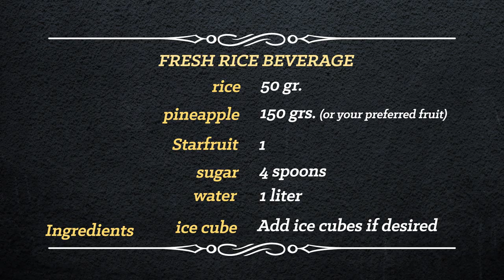Masato de arroz: Recipe for a Colombian Fresh Rice Beverage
Masato de arroz or fresh rice beverage is a creamy, refreshing beverage enjoyed throughout Latin America. The drink originated on the eastern plains of Colombia. Its original recipe has rice and sugar only. There, it is served at any time as a thirst quencher because of the relentless hot weather. To add a tropical touch, we usually use fruits such as pineapple and starfruit as garnish. We also serve it during fiestas or any festivities and normally in our homes, using a different fruit each time.

This drink is best served with cookies and breads. In Colombia, it is usually served with mantecada (Colombian corn bread) or almojábanas (Colombian cheese bread), among other breads.

Ingredients
50 grams rice
1 cup water (for cooking rice)
3 cinnamon sticks
4 tablespoons sugar
1 liter water
150 grams of sliced pineapple, starfruit, or any preferred fruit

Directions:
Cook rice in 1 cup of water. Add cinnamon sticks for flavor.
When cooked, remove the cinnamon sticks and put the rice in a blender.
Add sugar and 1 liter of water.
To serve, put ice cubes in a glass and add a few pieces of pineapple.
Pour the rice beverage over the ice cubes and pineapple.
Garnish with sliced starfruit.

Note:
Flavors can be combined with aromatic herbs or different fruits. The most important
ingredient is rice.

Serves 4.

This recipe was submitted by the Latin American Fund for Irrigated Rice (FLAR), which was established on 16 January 1995. Thanks to the concerted efforts of various rice producers' associations from Brazil, Colombia, Venezuela, and the International Center for Tropical Agriculture (CIAT), FLAR comprises a heterogeneous group of associations from both the private and the public sectors, from Argentina, Bolivia, Brazil, Colombia, Costa Rica, Ecuador, Guatemala, Guyana, Honduras, Mexico, Nicaragua, Panama, the Dominican Republic, Uruguay, Venezuela, and CIAT.

FLAR's team like to prepare Masato de arroz when they have special events such as CIAT's field day or Rice Research Program field day, or when they are visiting their colleagues in the eastern plains of Colombia.